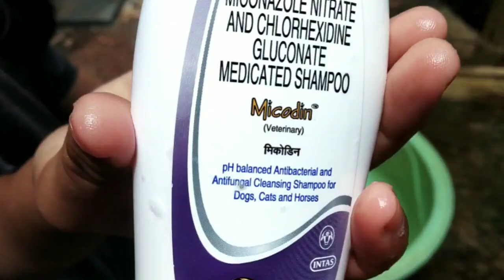simba..zz bath/how bath a pug puppy in malayalam/rocks with Nithya 🙋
musician:@iksonmusic

need your support and feedback
thanku all